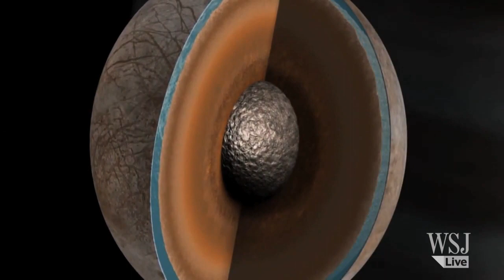NASA Plans to Search for Life on Jupiter's Europa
NASA is asking for $30 million in its fiscal year 2016 budget request to plan a mission to Jupiter's moon Europa which it calls one of the most likely places to find current life beyond Earth. WSJ's Monika Auger reports.